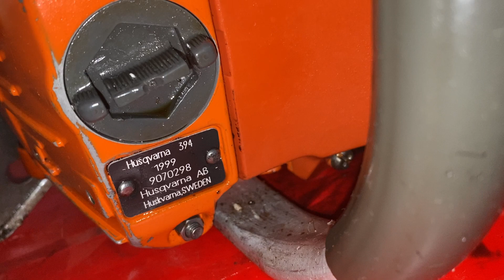Khủng long Husqvana 394XPG 94cc . 0944787771 zalo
Chuyên máy cưa xích nhật bãi
Địa chỉ : 703 thạnh lộc . Giồng riềng . Kiên giang👉
Ship hàng toàn quốc khi có cọc tks anh em quan tâm 🤟
STK :TỐNG VĂN TÍNH
-20111997 ( KIÊN LONG BANK )
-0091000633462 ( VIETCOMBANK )